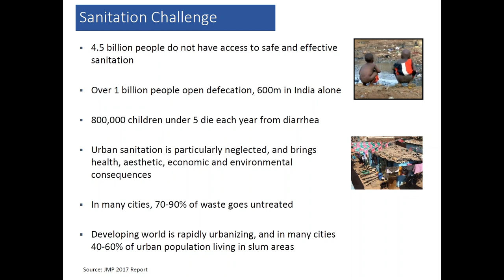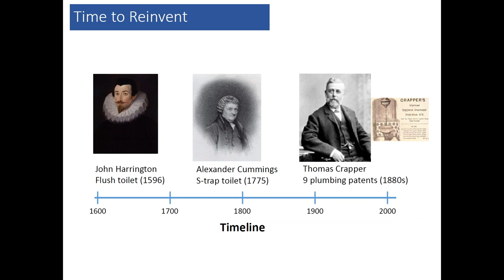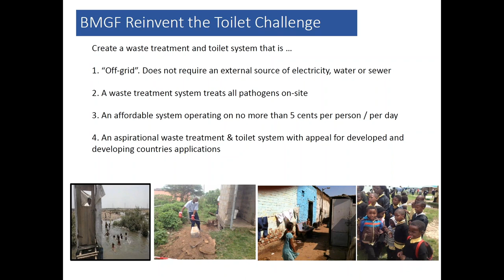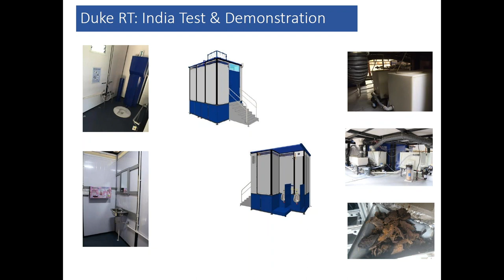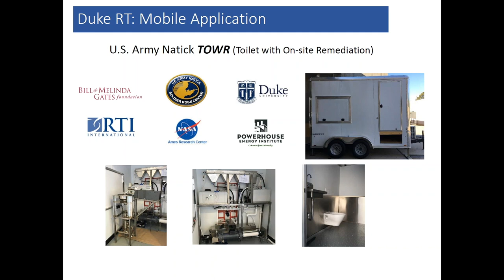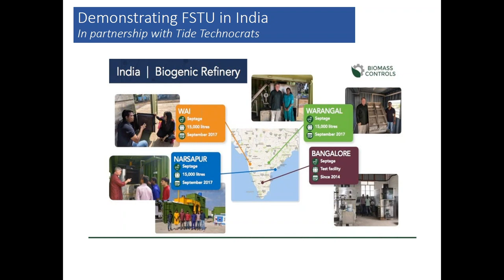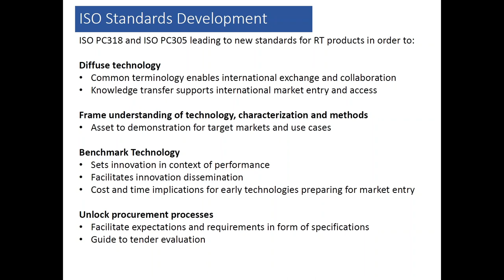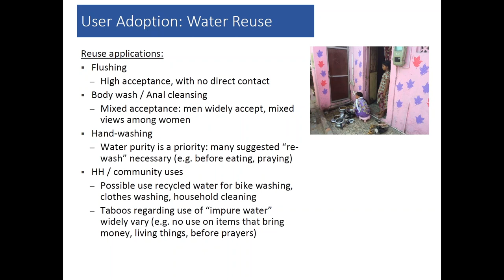Reinvent - A Better Way Forward for Urban Sanitation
A seminar led by Myles F. Elledge, Executive Director for Health and the Environment with Biomass Controls LLC, on the global challenge of providing urban sanitation services and how new technology approaches may contribute to better sanitation containment and treatment.

Population demographic trends in the developing world show rapidly growing urban populations and the exploding geographic size of its urban areas. This rapid growth is causing the gap for under-served with unsafe sanitation to continue to expand. And while access to toilets is growing in many areas, sanitation treatment lags far behind. Continued focus on centralized sewerage systems and simple on-site sanitation appear to be not timely, technically feasible or financially viable given projected urban growth patterns.

The global challenge of providing urban sanitation services in emerging market’s urban areas highlights the need to change the paradigm for sanitation planning and service provision. International research teams are in the midst of an innovation drive for the development of leap-frog technologies that change the paradigm for waste treatment to be on-site, with decentralized treatment approaches delivering effective treatment, reduced input requirements along with resource recovery elements.

This presentation draws upon the Bill and Melinda Gates Foundation’s "Reinvent the Toilet Challenge" technology development portfolio to reflect on how new technology approaches may contribute to better sanitation containment and treatment, and where policy measures will be important to enable technology adoption.

Myles Elledge is the Executive Director for Health and the Environment with Biomass Controls LLC. Myles has 28 years of experience in development policy and planning in over 30 developing markets. He has a passion for environmental health and is active in technology innovation and adoption initiatives in water, sanitation and clean energy.